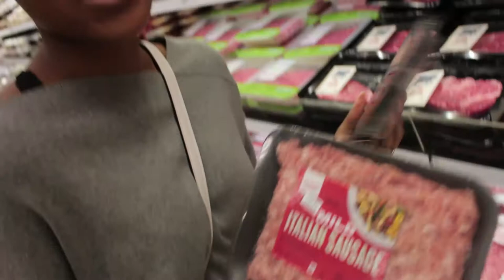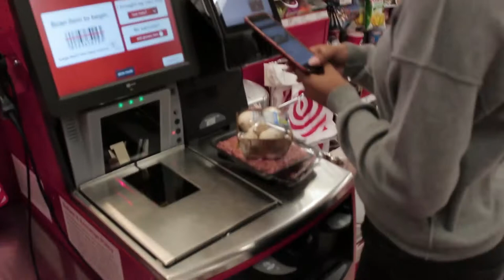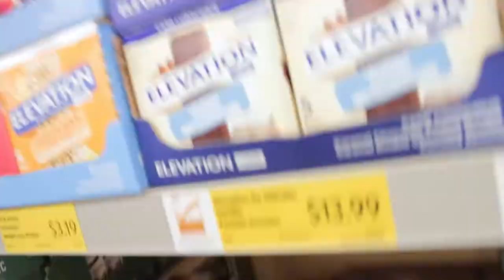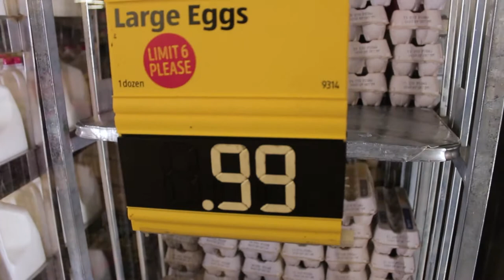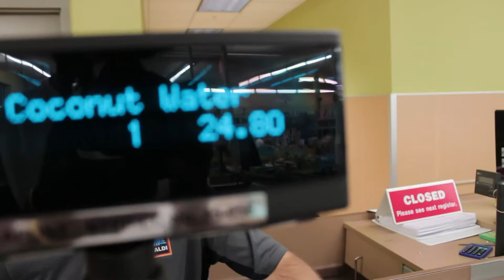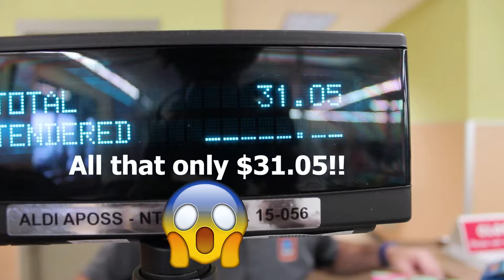GO GROCERY SHOPPING WITH ME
KEEP UP WITH OUR LIVES
     Kenya: @kenya_mcconnell_
     Kevin: @kevboah
     Kenya: @kenya_mcconnell
     Kevin: @kevboah